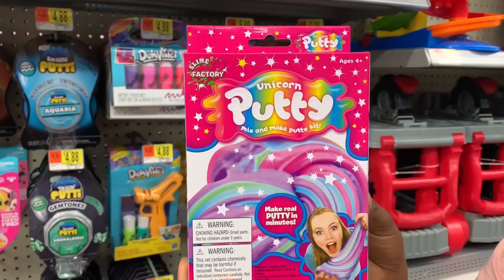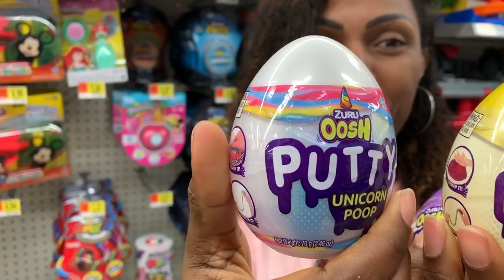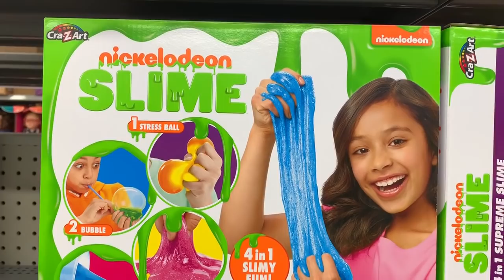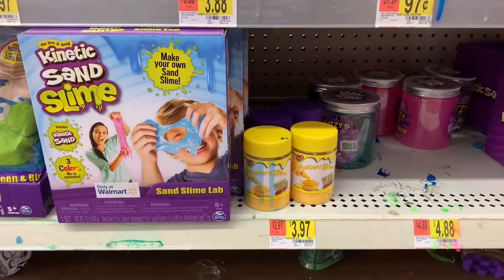QUAL SLIME DEVO COMPRAR? Gold/ surprise/ unicor /poopsie/ neon/ Nickelodeon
Este é um vídeo de comprinhas nos Estados Unidos. Vocês vão escolher qual é a melhor slime.